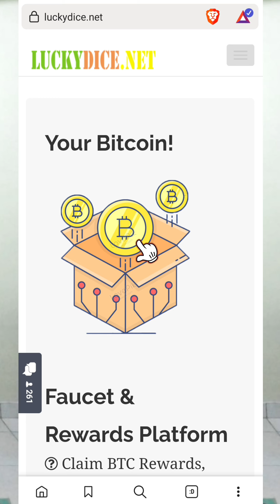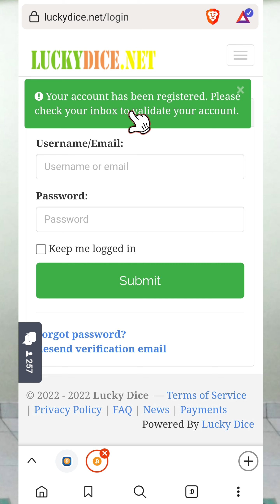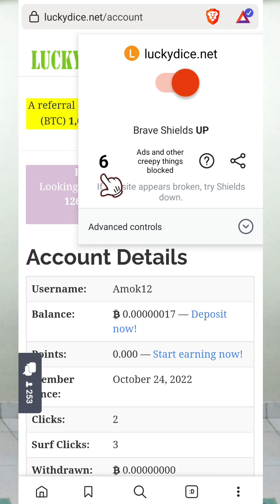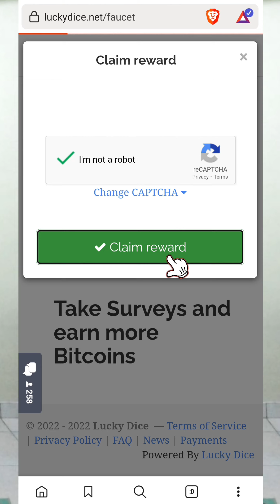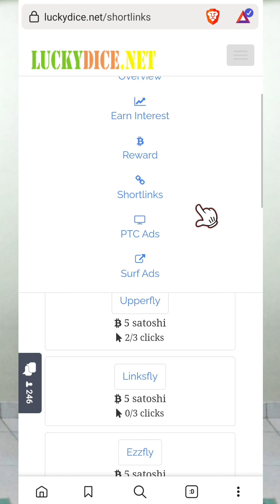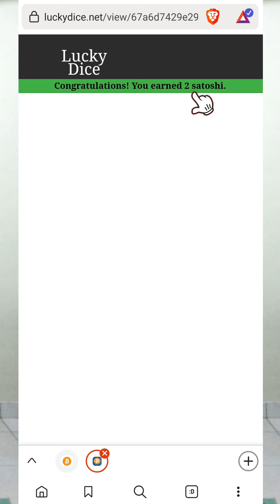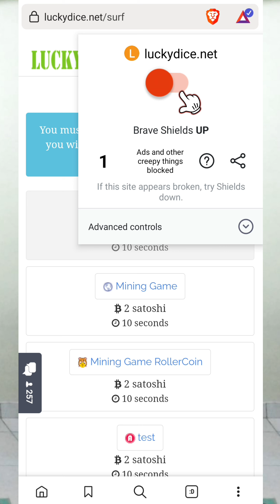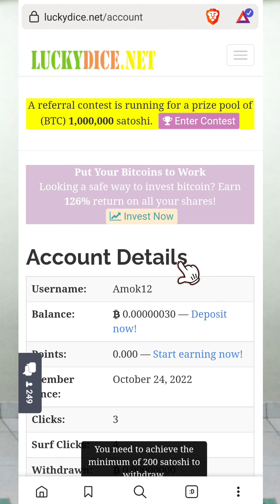របៀបរកលុយតាម Online ទូរស័ព្ទ || រកកាក់ Bitcoin ដែលបានច្រើន ដកលុយបានពិតៗ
💎 Link Website  ▶️